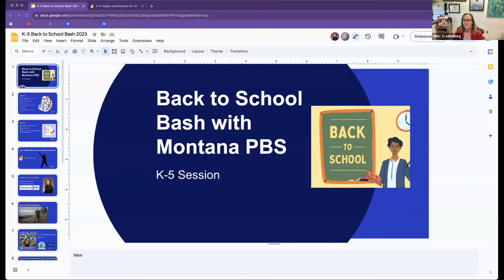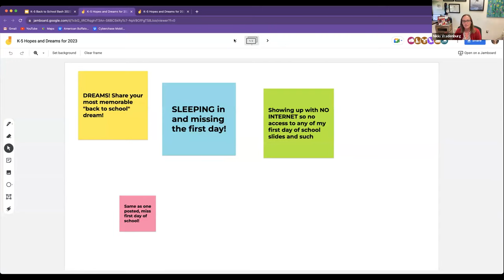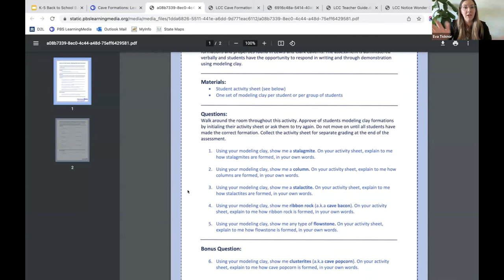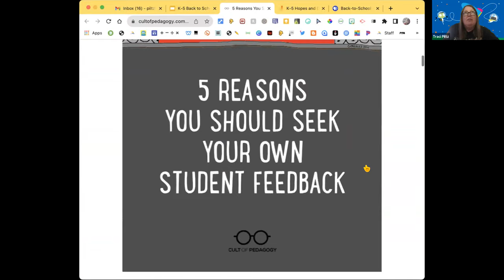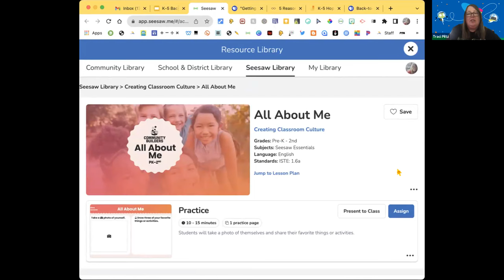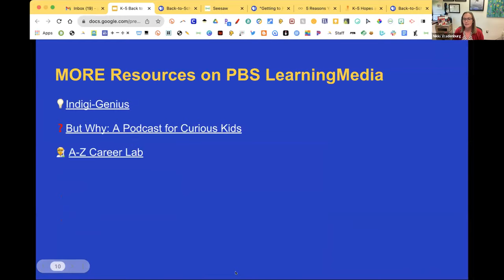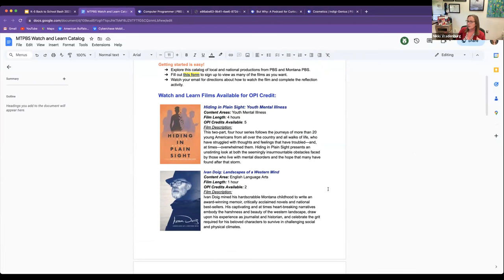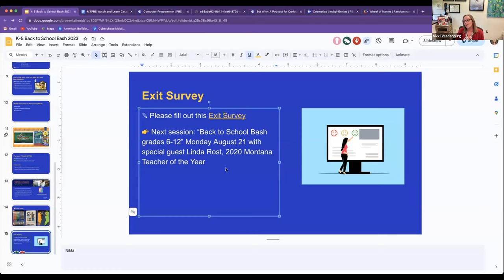MTPBS Back to School Bash 2023: K-5 Session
Welcome back, educators! Montana PBS is thrilled to invite you to our exciting virtual workshop, the "Back to School Bash with Montana PBS," designed exclusively for teachers like you. Get ready to kick off the new academic year with an electrifying event that promises to energize your classroom and empower you with valuable resources to create an engaging learning environment for your students. We will host two workshops, one for K-5 teachers and another just for 6-12. Come to one or both! Each workshop will last one hour and teachers can earn OPI credit and a chance to win fun prizes!

Learn About:
Rich Curriculum Resources: Discover a treasure trove of educational resources from Montana PBS that align with state standards, cover diverse subjects, and cater to various grade levels. From STEM activities to social emotional learning, you'll find a wealth of materials to enhance your lessons and foster a love for learning. We will record these sessions if you are not able to attend and want the information but only teaches who attend live can earn OPI credit for participating.